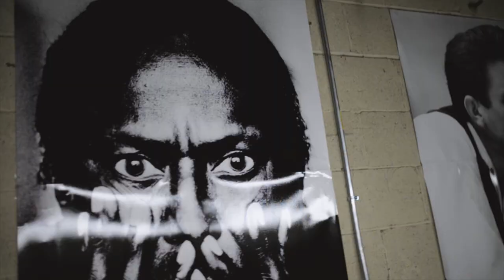LaLa / Sniffles - Nemo Achida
the 1st single off Nemo Achida's rapidly approaching ANTIHERO Lp
was the DJ Corey Grand assisted "LaLa"

Here we have the video to "LaLa" and a special preview of the Jet Taylor produced "Sniffles" off of the upcoming AntiHero album..

Video Directed By Brian Campbell @bcsphotography -IG